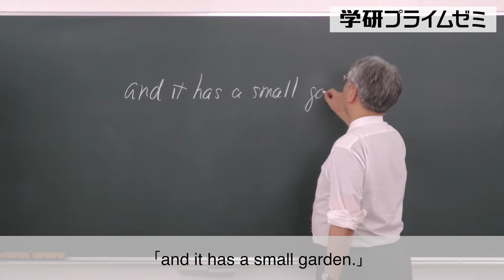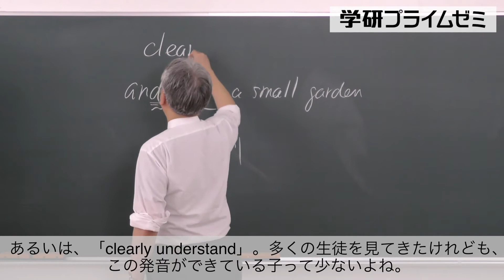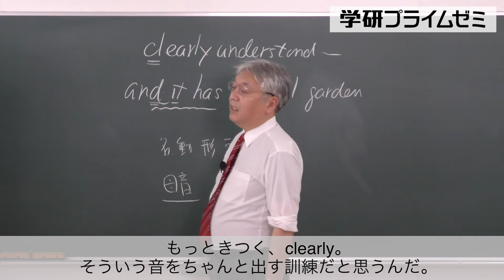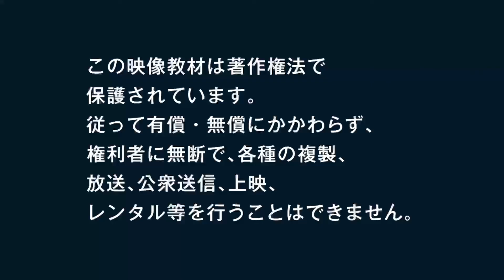（高１・2年生向け）苦手を克服！竹岡広信先生の《英語》②「リスニング」攻略法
▼竹岡 広信 先生 紹介ページ

【学研プライム研究所】とは？
難関大へ合格するための入試情報や学習法を、我々プライム研究員が実力派講師陣や有名大学の先輩たちから情報収集して皆さんへお届けします。日々の皆さんの学習に活かせる情報が満載です！

■学研プライムゼミは、難関大学を目指す受験生のための映像授業です。

★竹岡広信先生をはじめ、学研プライムゼミは「講師力」が自慢！
学研プライムゼミの講師紹介動画はこちら

★twitterで情報発信中！ 学研プライムゼミ